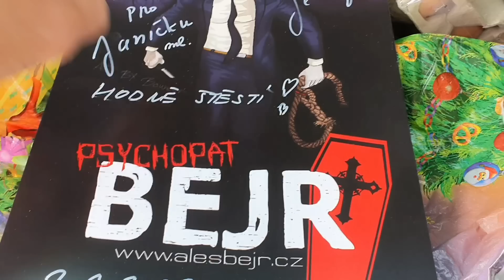Psychopat vs JÍDLO PRO HERCE!Dí STÁLE KAŠLE!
KRASNÁ Emilka a INDIÁNSĶA BABIČKA JEDE ZA?SLEDUJ DALLAS